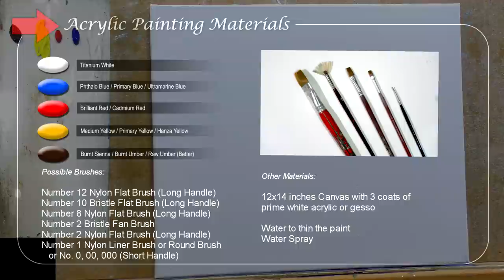TUTORIAL: Acrylic Painting Landscape / Galleon Ship / JMLisondra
In this tutorial on acrylic painting landscape, you can learn on how to paint galleon ship sailing by jmlisondra.

In this full tutorial, you can learn on how to paint realistic seascape with a galleon ship sailing in a step by step easy and basic acrylic landscape painting tutorial for beginners and advanced artists. You can also learn on how to paint still blue ocean or sea, afternoon orange clouds, old ship and many more!

Heartland